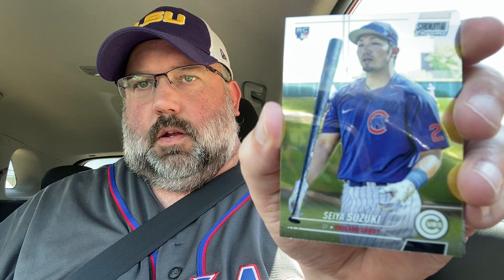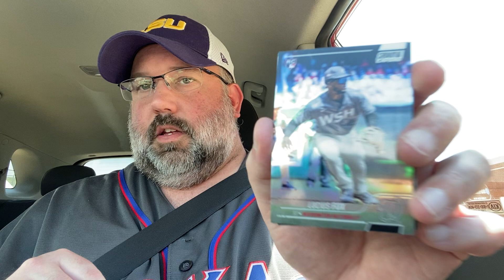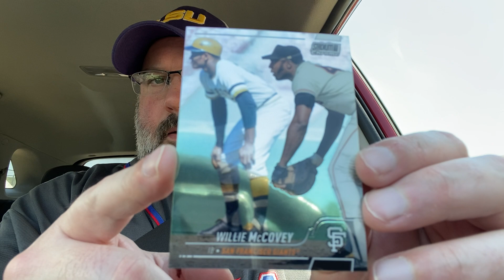School Car Line Rip: 2022 topps stadium club chrome